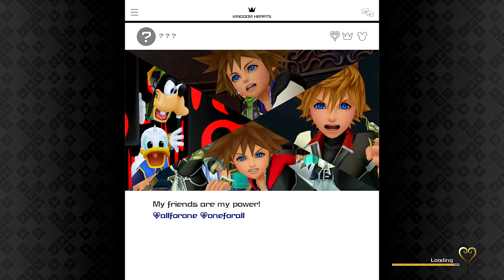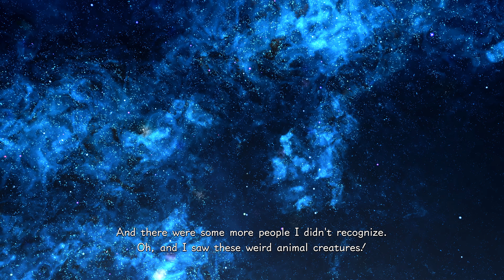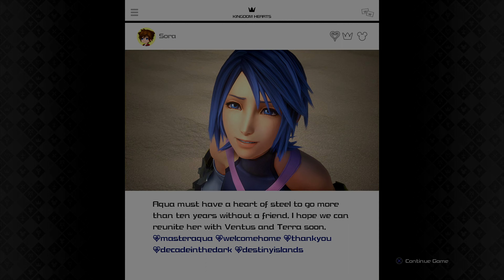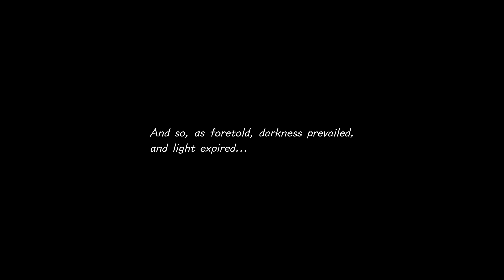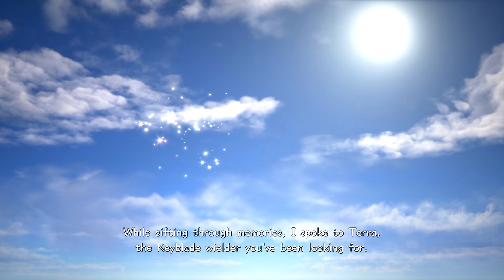LP-BITS: Kingdom Hearts 3 part 12 - Sora grabs his parts...